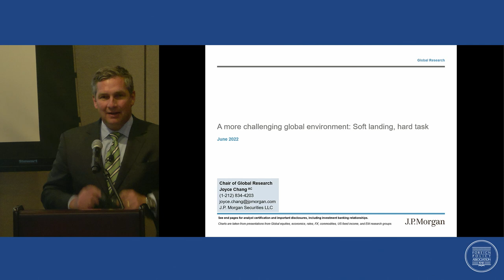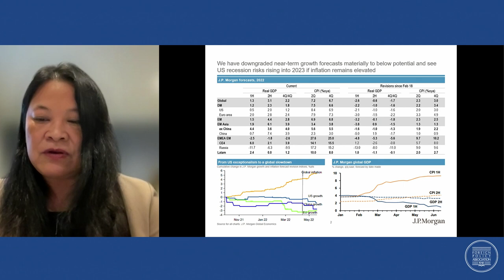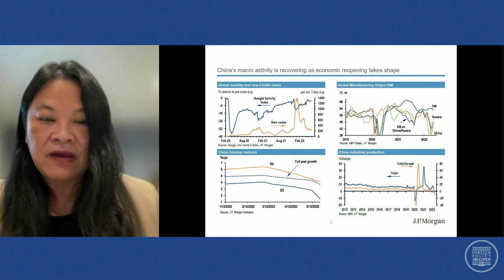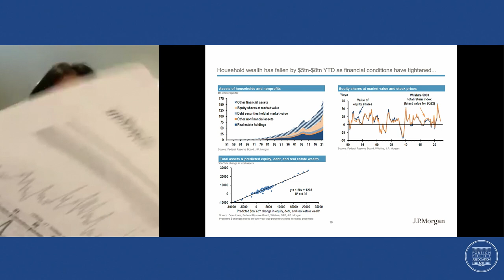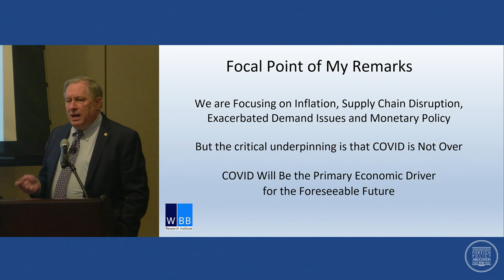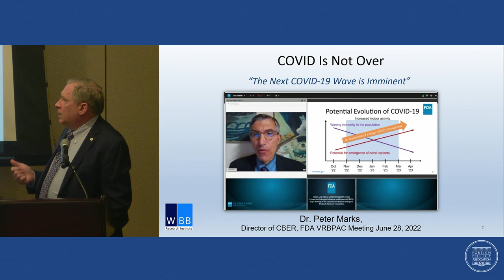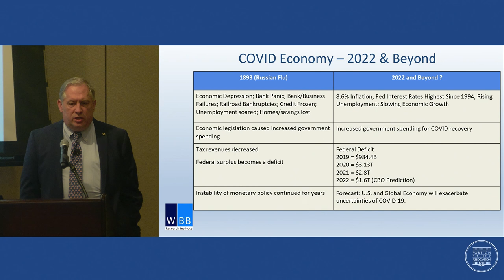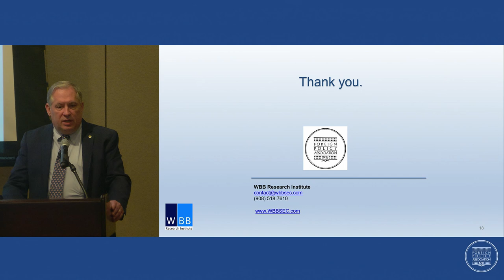U.S. ECONOMIC OUTLOOK: CONTINUED GROWTH OR RECESSION?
Please join the FPA for a high-level dialogue about the future of the U.S. and the global economy from our panel of experts.

We are pleased to welcome Dr. Stephen Brozak, Chief Executive Officer and Managing Partner at WBB Securities LLC, and Joyce Chang, Managing Director and Chair, Global Research at J.P. Morgan. The panel will be moderated by Tom Michaud, FPA Director and President and CEO at Keefe, Bruyette & Woods, Inc.